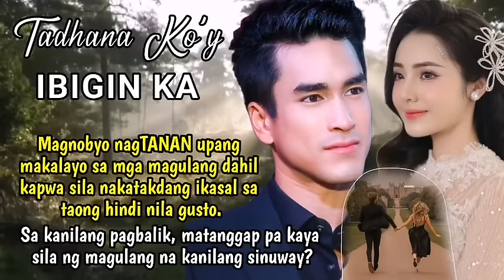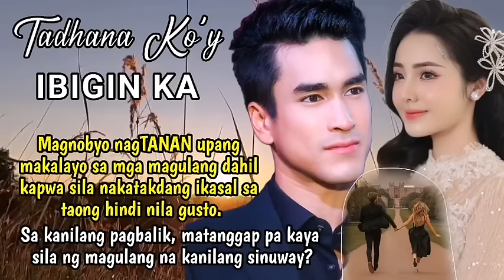Magnobyo nagTANAN upang mkalayo sa mga magulang dahil kapwa sila nkatakdang IKASAL sa hndi nla gusto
Title: Tadhana Ko'y Ibigan Ka